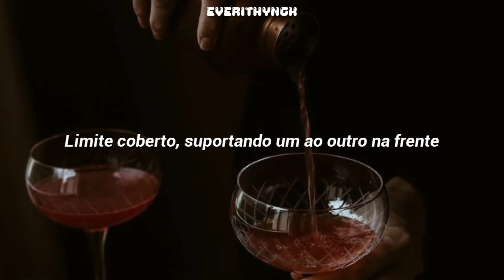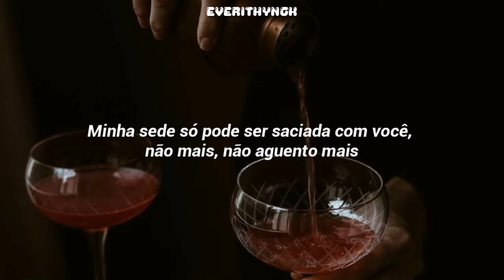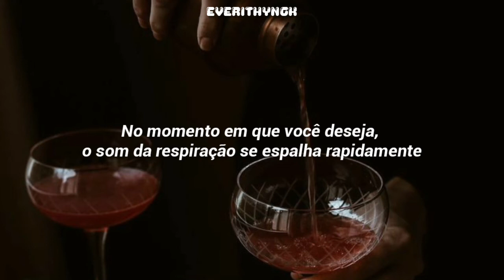[PT/BR] The Boyz- Drink It (legendado/tradução)